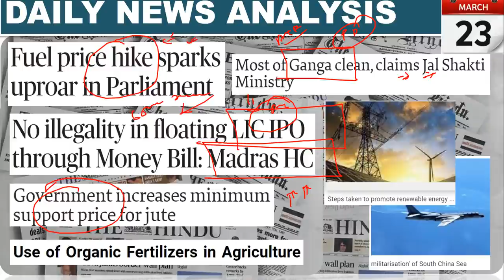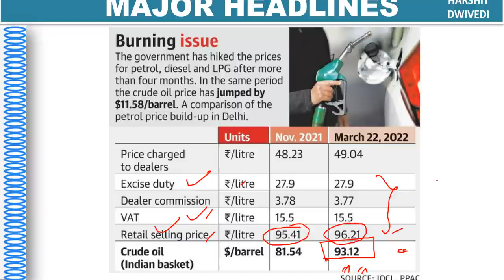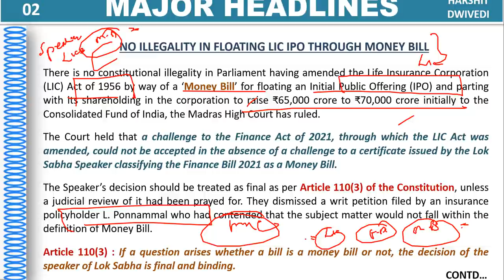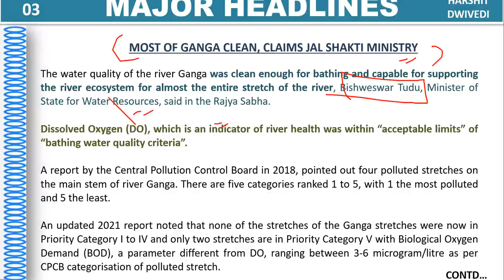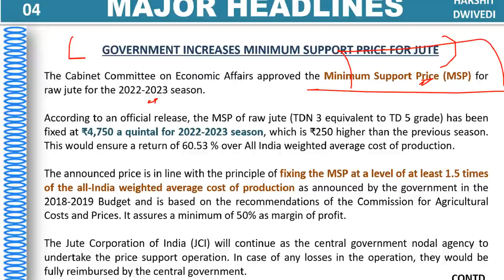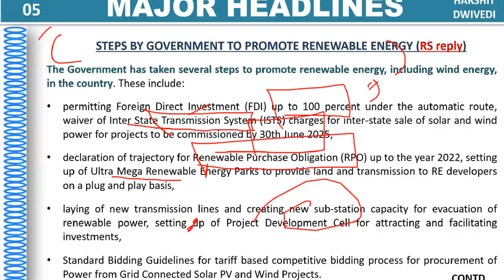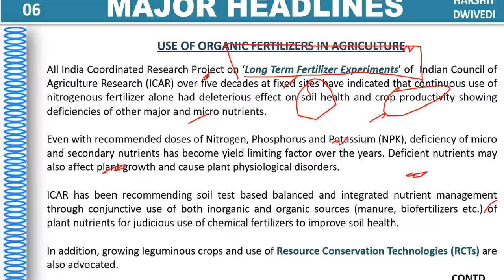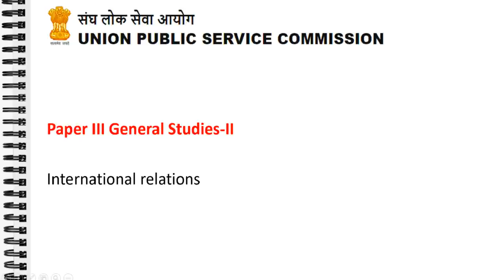23rd March 2022 Daily Current Affairs/Burning Issue (Wind energy in India, Jute MSP, Ganga cleaning)